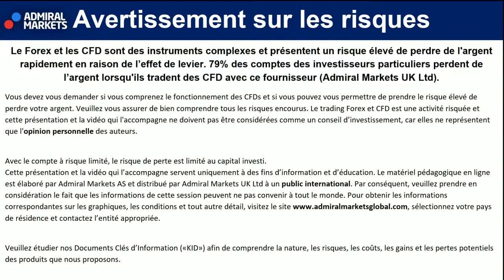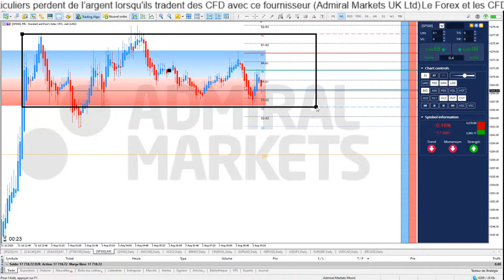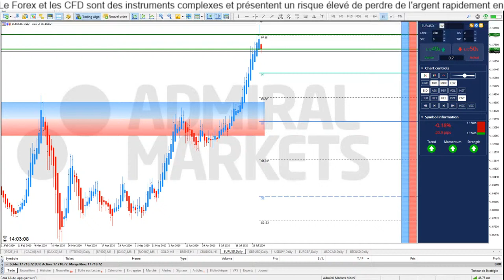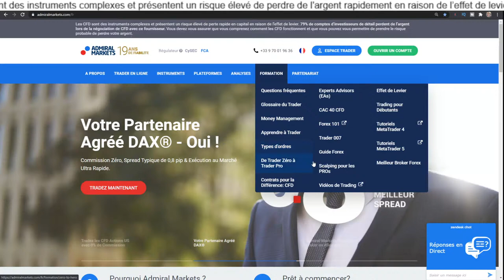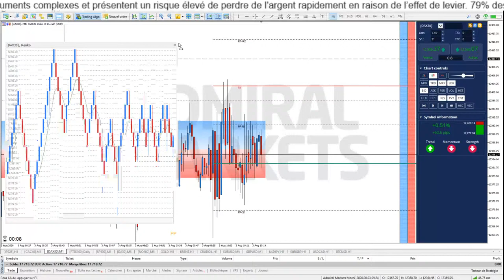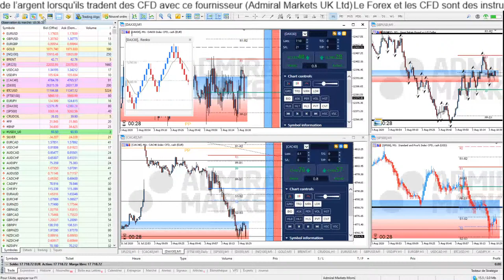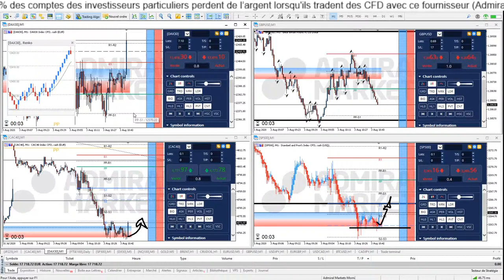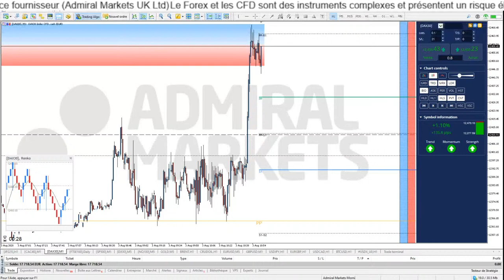TRADING & FORMATION en Direct ⏰ (03 août 2020)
►Risque avertissement◄

Trading Live
Analyse technique